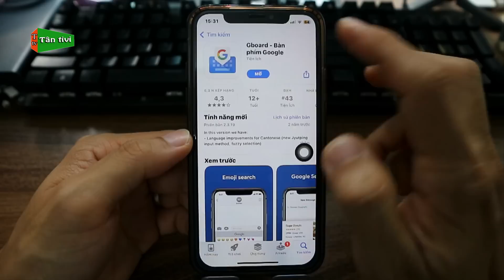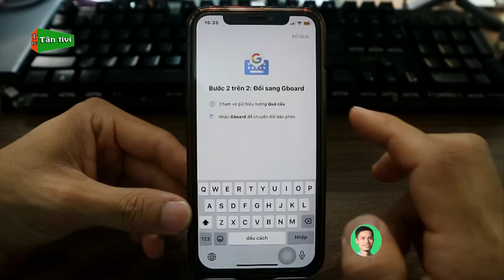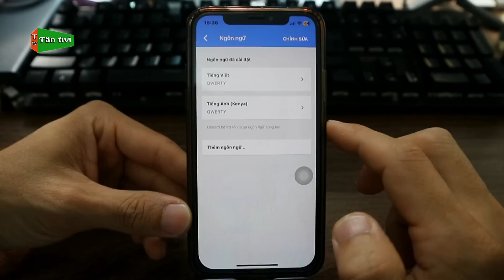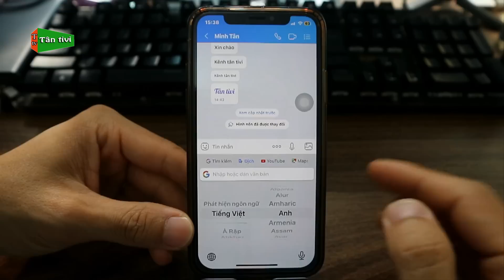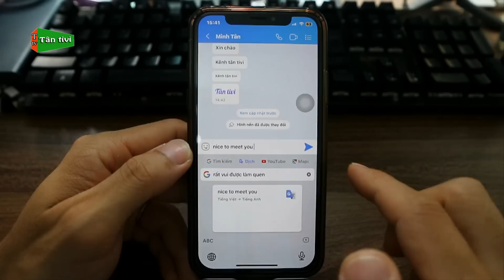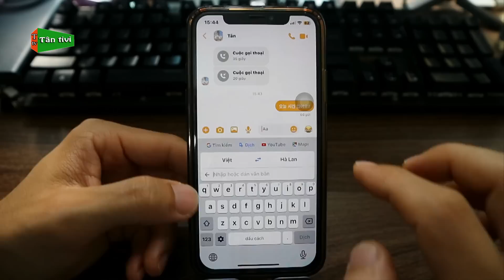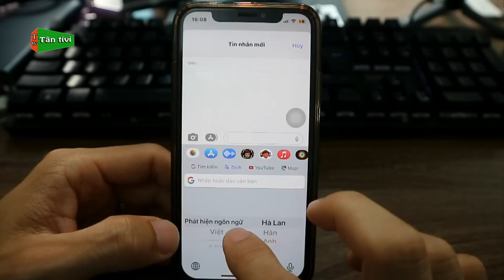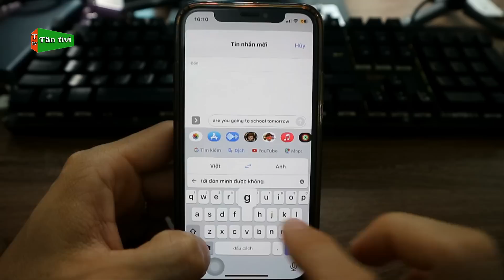Dịch Ngôn Ngữ Ngay Trên Bàn Phím Điện Thoại iPhone Khi Dùng Các Ứng Dụng Trên IOS Mới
Rất tiện ích khi các bạn dùng bàn phím iphone mà có chức năng dịch các ngôn ngữ khi dùng các ứng dụng, vậy nếu điện thoại bạn chưa có tính năng này thì cùng tham khảo qua video này nhé.